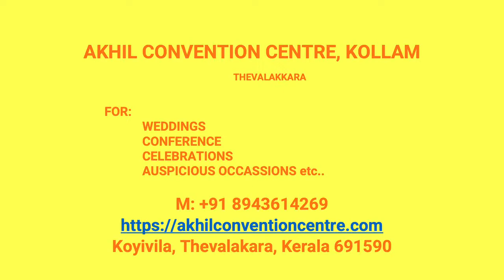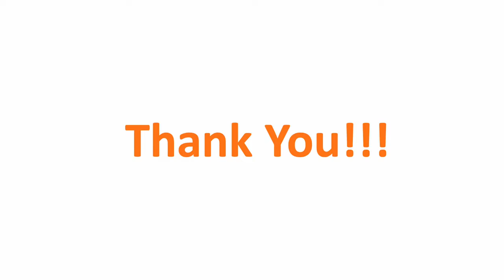Wedding Hall Thazhava Kollam